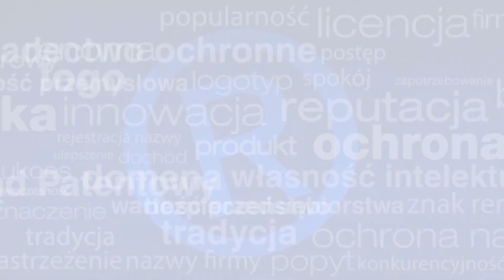5 błędnych przekonań o znakach towarowych. Prawna ochrona marki odc. 75 - Mikołaj Lech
W nagraniu mówię o następujących tematach:
- Mikołaj Lech
- Kancelaria Prawna
- Kancelaria Patentowa
- ochrona patentowa
- Unia Europejska, Polska Ustawa
- urząd patentowy
- rzecznik patentowy
- prawo autorskie
- prawna ochrona marki
- rejestracja znaku towarowego
- prawo, prawnik, gospodarka, startup
- Firma, logo, nazwa firmy, business
- kradzież firmy
- kradzież projektu
- kradzież logo
- ochrona logo

W dzisiejszym nagraniu postanowiłem opisać listę 5-ciu błędnych przekonań o znakach towarowych. Choć swój blog prowadzę od prawie 5-ciu lat ciągle spotykam się z tymi samymi problemami. Ludzi nie do końca rozumieją czym te znaki towarowe są i po co się je zastrzega.

Wiele osób stawia znak równości pomiędzy patentem a zastrzeżeniem znaku towarowego. Wydaje im się, że dzięki takiej ochronie uzyskują monopol prawny na nazwę. Tak jednak nie jest bo znak towarowy co do zasady ograniczony jest terytorialnie (np. na Polskę) czasowo (do 10-ciu lat) i w zakresie towarów i usług (czego nie wskażemy w zgłoszeniu to nie będzie chronione).

I tutaj kryje się największy problem w zrozumieniu tych znaków towarowych. Nie zastrzega się ich dla monopolu na nazwę Robi się to po to, aby konkurent nie mógł używać w swoim biznesie podobnego oznaczenia.

Jeżeli jednak identyczną nazwą posłuży się ktoś, kto nie jest dla Ciebie konkurencją, to nic na tym nie tracisz. Klient, który chce kupić ciągnik rolniczy za 300 tys. EUR przez pomyłkę nie kupi jogurtu o tej samej nazwie.

Jest to również informacja, że znaki towarowe mają swoją określoną funkcję. Mają odróżniać towary i usługi. Jeżeli budujesz markę swojej firmy to rejestrując znak towarowy
) zabezpieczasz się przed sytuacją, kiedy ktoś założy konkurencyjną firmę, różniącą się w nazwie ledwie jedną literką. Z drugiej strony jeżeli na wymyślonej przez siebie nazwie w ogóle nie zarabiasz (ani nie planujesz tego robić) to nie ma sensu rejestracja.

W dzisiejszym nagraniu znajdziesz odpowiedź również na inne pytania, które często przy okazji znaków towarowych się pojawiają

Mikołaj Lech
rzecznik patentowy